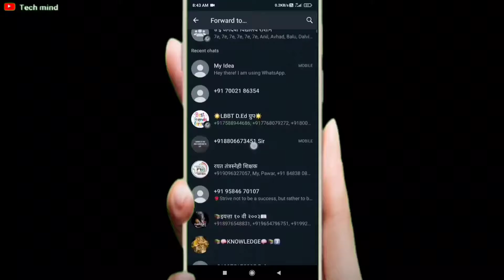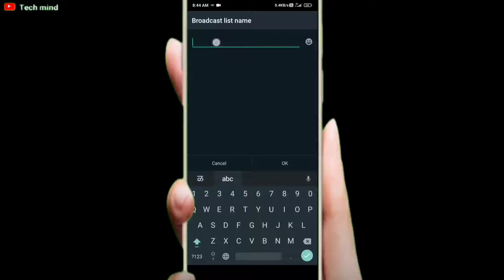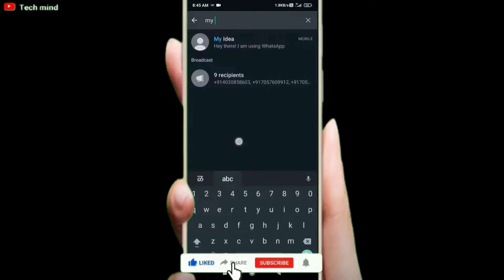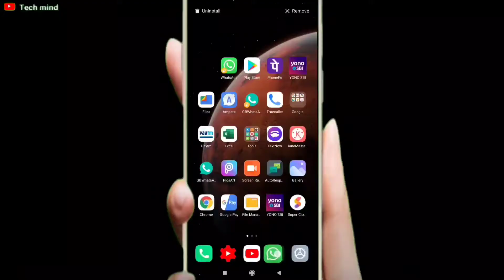whatsapp broadcast list not showing when forwarding messages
Namaste
dosto is video ki mdd se aap whatsapp broadcast list messages forward krte wkt hide hone se bcha skte ho .